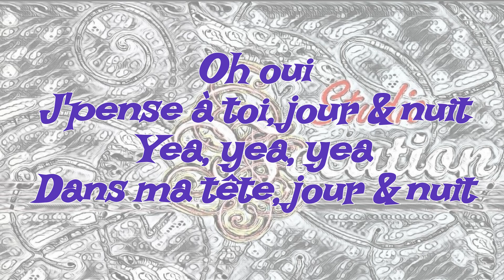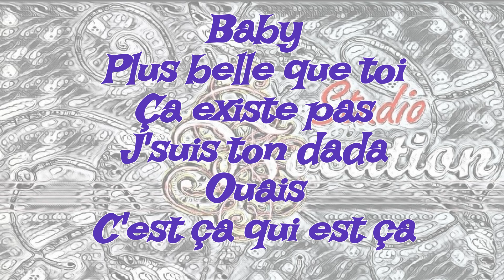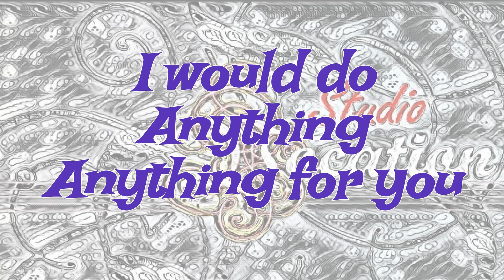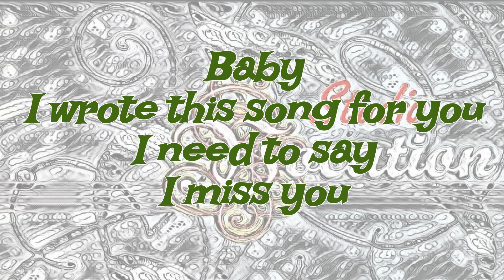Génie Midas x Pat Langevin - Laurie (Paroles)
🦁Pierre-André👑
😇😈GÉni€ MidA$♒️♌️
🏆TrIlLIØNaIr€💥
🌎ArTi$T€ IndÉp€nd€nT📀
South Shore Records ©🎙